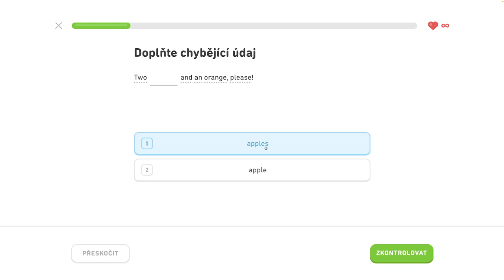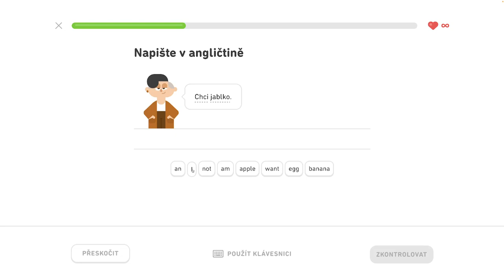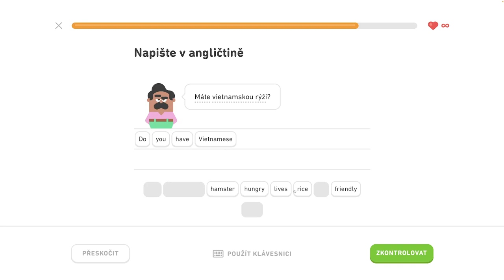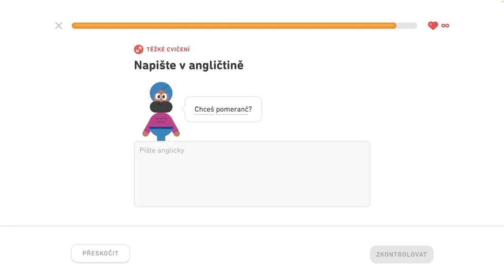🇺🇸 S1, J5 - Diskutujte o jedle a pití 4/6